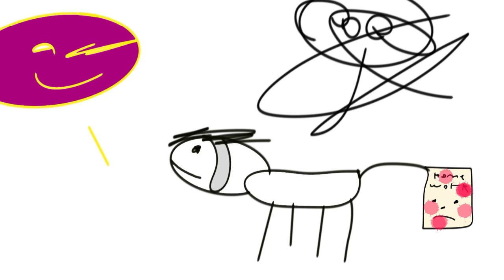Homework island real real rewal not fake offical real not joke stop